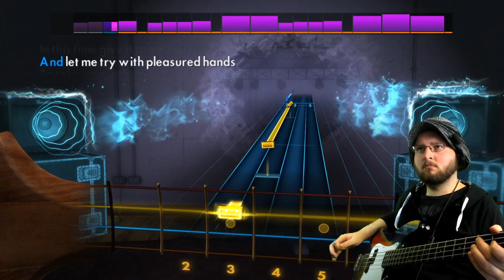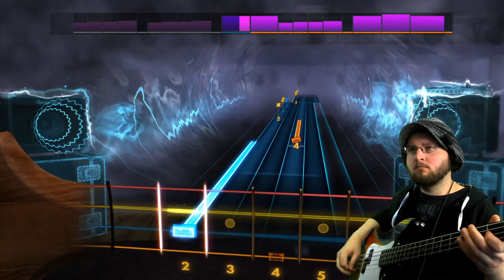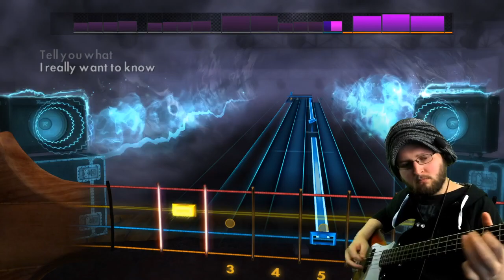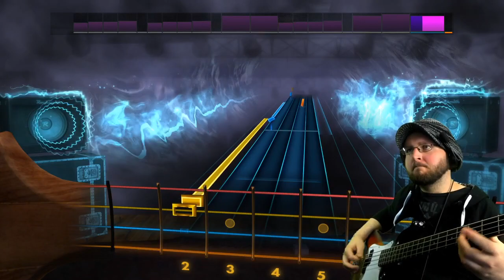THE ZOMBIES ~ TIME OF THE SEASON ~ BASS ~ ROCKSMITH REMASTERED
when the night has come...oh wait wrong song sorry

This is official DLC for Rocksmith Remastered! Buy it through the in game store or through your respective platform's digital store!

Rocksmith Remastered is available on PS3, PS4, Xbox 360, Xbox One, and Steam!